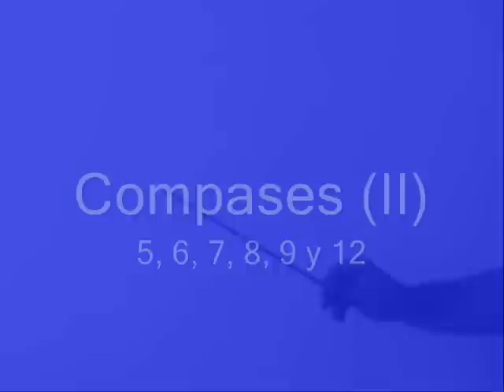Escuela de Dirección de Orquesta y Banda "Maestro Navarro Lara"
Compases Compuestos
指揮者クラス
指揮法の基本
Clase de Técnica de Dirección de Orquesta
指揮法
管弦楽指揮法 管弦楽
オーケストラ指揮法 オーケストラ
指揮法 吹奏楽
Técnica de dirección orquestal
開展技術類
corso di direzione d'orchestra
오케스트라 지휘 마스터 클래스
Meisterkurs Dirigieren
leçon de direction d'orchestre
Curso Avançado de Regência de Orquestra
Técnica de Regência de orquestra
MASTERCLASSE DE DIRECTION D’ORCHESTRE
conducting masterclass
Curso de Dirección de Orquesta
Técnica directorial
техника дирижирования
искусства дирижирования
cours de direction d'orchestre
conducting workshop
escuela de direccion orquestal
escuela de Dirección de Orquesta
Мастер Класс по симфоническому дирижированию
Мастер-класс по дирижированию.
Уроки по дирижированию
orchestra conducting fundamentals
dirigieren lernen
fundamentals of conducting
curso de direccion orquestal
Técnica de Dirección de Orquesta
dirigieren anleitung
orkestdirectie
el director de orquesta
Curso de direccion
Curso de direccion musical
orchestral conducting school
conducting lesson
conducting
Dirigiertechnik
Dirigierkurs
Orchesterdirigieren
masterclass for conductors
conductor masterclass
conducting patterns
orchestral conductors
Мастер-класс профессора эннио никотра
curso de regência de orquestra
técnica de regência orquestral
aulas de regência orquestral
Direccion de orquesta
指揮者教室
learn conducting
how to conduct music